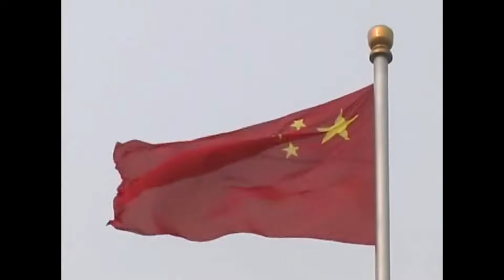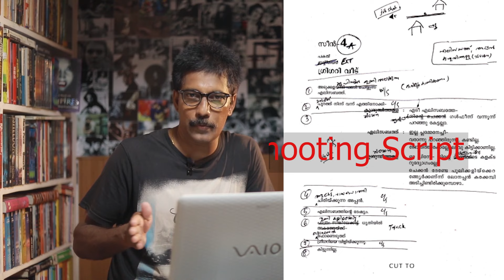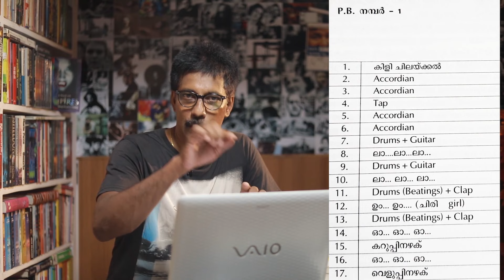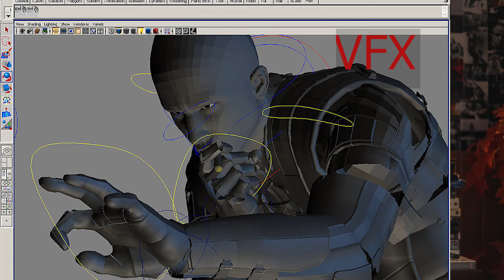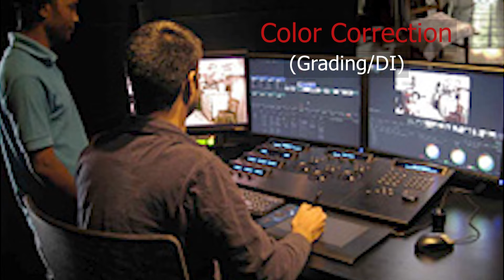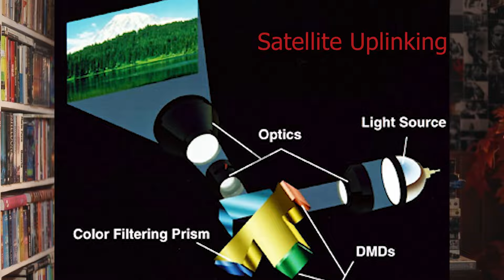Ep 03 Stages of Production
Basically explains different Stages of Movie Production. Pre Production, Production (Shooting) & Post Production.
Pre Production contains: Story, Screenplay, Storyboard, Locations, Songs, Script Breakdowns, Charting, Budgeting and Registration.
First Segment Episodes
PRE PRODUCTION
01. PROLOGUE
03. STAGES OF PRODUCTION
04. On Screenplay
05. IDEA_STORY
06. ORIGINS OF STORY
07. TIME & SPACE_SUB PLOTS
08. CONFLICT_CHARACTER ARC
09. TREATMENT_GENRE
10. SEQUENCE
11. RUDIMENTS of SCREENPLAY
12. Story Telling Tips
13. CHARACTERS
14. STRUCTURE
15. SCENE ORDER
16. SCENE
17. DIALOGUES
17A. GOOD DIALOGUES
18. TECHNICAL TERMS
19. EXPLORATORY DRAFT
20. REWRITES
21. FINAL DRAFT
22. SCENE SPECIMEN
23. Scene Analysis
24. SHOOTING SCRIPT
25. DIGITAL SCRIPT Writing
26. DUBBING Script_CENSOR SCRIPT
27. SHORTFILM_ADVERTISEMENT FILM SCRIPTS
28. DOCUMENTARY FILM
29. SONGS_SONG PUNCHING
30. LOCATIONS
31. STORYBOARD
32. STORY TELLING
33. LAY OUT_PRESENTATION
34. DESCIPLINE_MANGEMENT (Motivation)
35. SCRIPT BREAKDOWN_CHARTING
36. BUDGETING
37. REGISTRATION